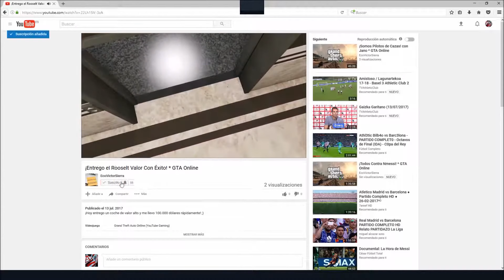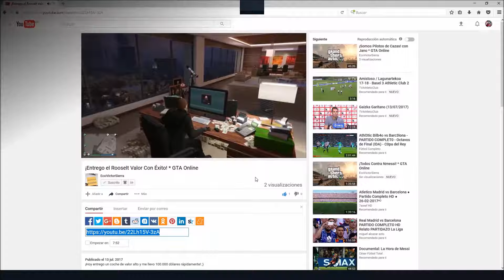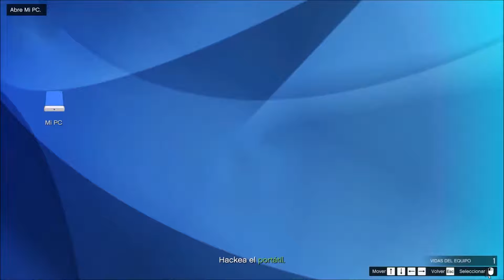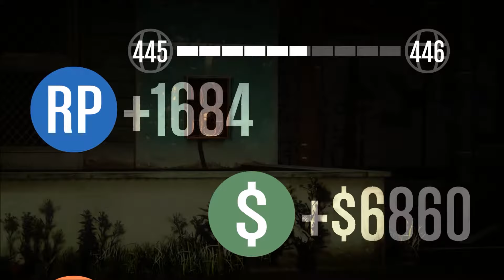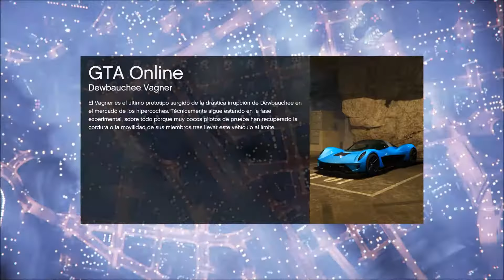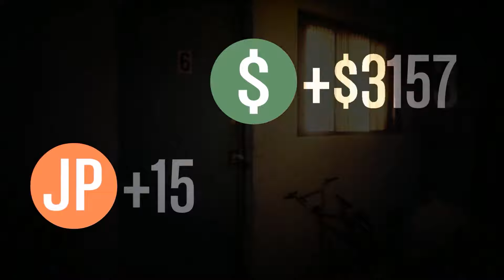¡Mi Día A Día En Los Ángeles! * GTA Online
¡Este es mi día a día en esta ciudad,siempre con el objetivo de recaudar dinero para ir consiguiendo mejores vehículos!  :)